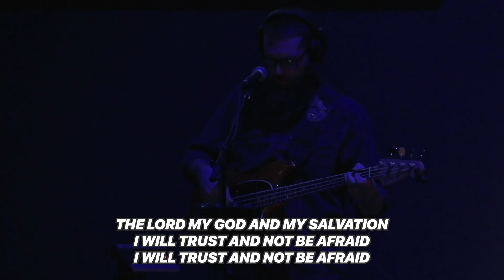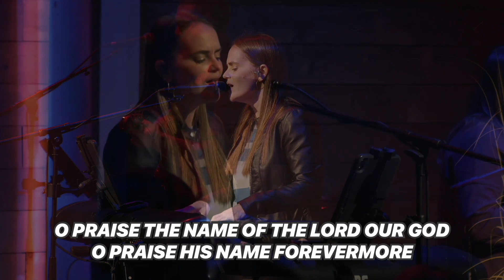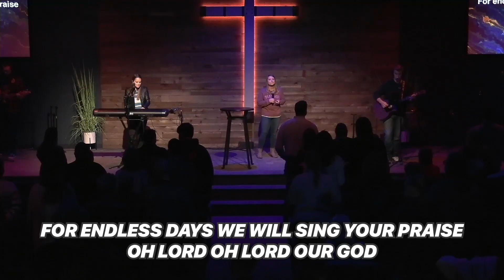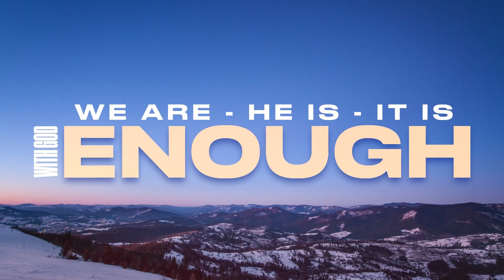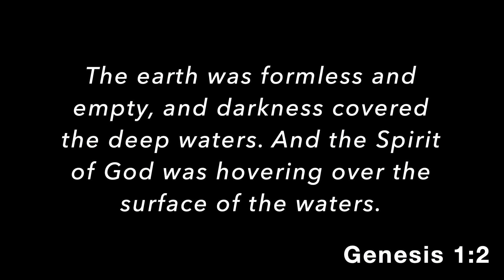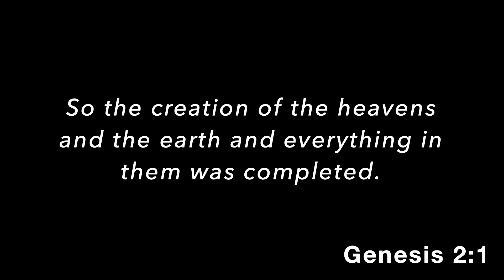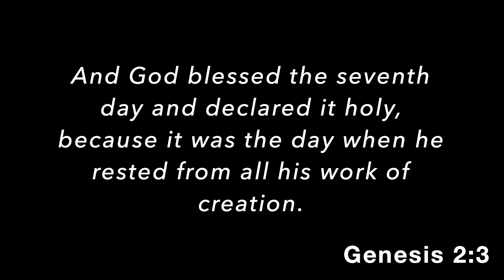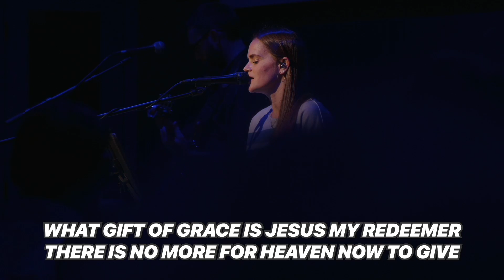I've Done Enough - 2024-01-28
Thank you for being part of Ridge West! Our mission is to love God, love others, and make disciples. Join us for service each Sunday at 10:30AM Central online or in person. Our address is: